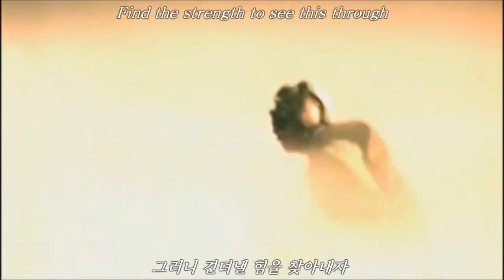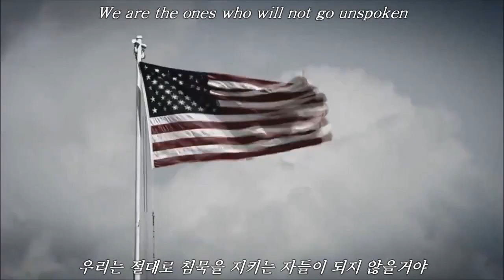Otherwise - Soldiers (미군 헌정영상) 한국어 & 영어 가사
Otherwise의 Soldiers 라는 곡으로 만들어진 미군 헌정 영상입니다.
곡조도 가사도 너무 마음에 드는데 한국어 가사 만드신 분이 없는 것 같아서 겸사 겸사 만들어 봤습니다.

It's time to strap our boots on
이제 전투화 끈을 조일 시간이야
This is the perfect day to die
오늘은 죽기에 완벽한 날이잖아
Wipe the blood out of our eyes
우리 눈가에 핏자국은 닦아 내버려
In this life there's no surrender
이생에 항복 따위는 하지 않아
There's nothing left for us to do
우리에게 남겨진 다른 길도 없어
Find the strength to see this through
그러니 견뎌낼 힘을 찾아내자

We are the ones who will never be broken
우리는 절대로 부서지지 않는 자들이야
With our final breath
우리의 마지막 숨까지 다해
We'll fight to the death
우리는 죽는 순간까지 싸울거야
We are soldiers! We are soldiers!
우리들은 군인이다! 우리들은 군인이다!

Woah!
We are soldiers!
우리들은 군인이다!

I stand here right beside you
여기 네 바로 옆에 내가 서 있어
Tonight we're fighting for our lives
오늘밤 우리는 우리들의 삶을 위해 싸울거야
Let me hear your battle cry
너의 함성 소리를 들려줘
Your battle cry!
너의 함성 소리를!

We are the ones who will not go unspoken, (Not go unspoken)
우리는 절대로 침묵을 지키는 자들이 되지 않을거야
No, we will not sleep
절대로, 우리는 잠들지 않을거야
We are not sheep
우리들은 어린양이 아니야
Yeah!

We stand shoulder to shoulder
우리들은 서로 어깨를 맞대고 서 있어
You can't erase us
너희는 우리들을 지워버릴 수 없다
You'll just have to face us
너희는 이제 우리를 마주하게 될 것이다

Yeah!

We are soldiers!

한국어 가사 및 자막 : Rolitabun (HamZang)